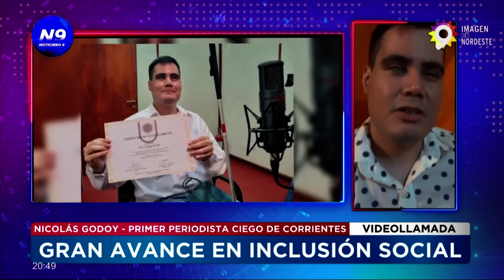Gran avance en inclusión social: primer periodista ciego de la UNNE - NOTICIERO 9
Nicolás Godoy se recibió de técnico en Periodismo en los últimos días, como parte de su formación en el departamento de Comunicación Social de la Facultad de Humanidades. "Se convirtió así en el primer periodista ciego en recibirse en Corrientes", aseguró la UNNE.

NOTA A: NICOLÁS GODOY, PRIMER PERIODISTA CIEGO DE CORRIENTES.